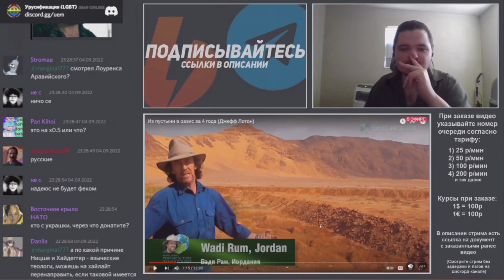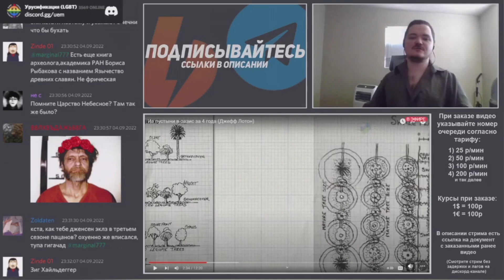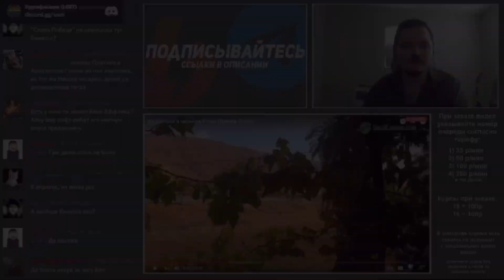Маргинал – чем полезны Ницше и Хайдеггер для язычества?